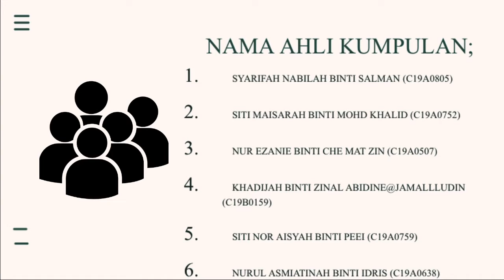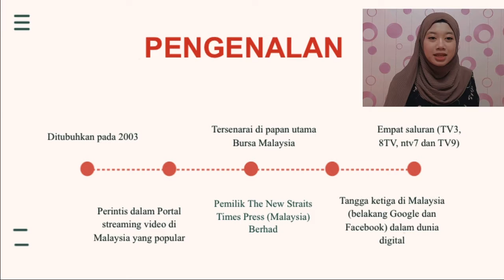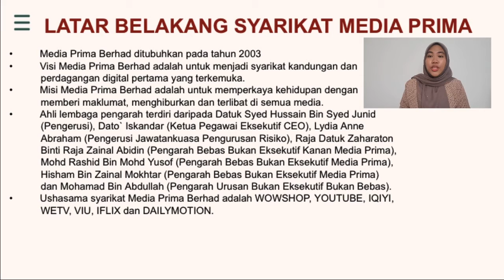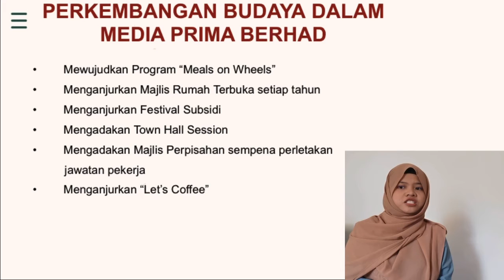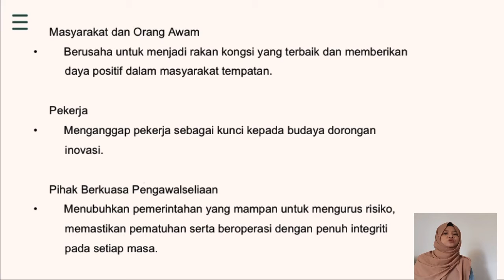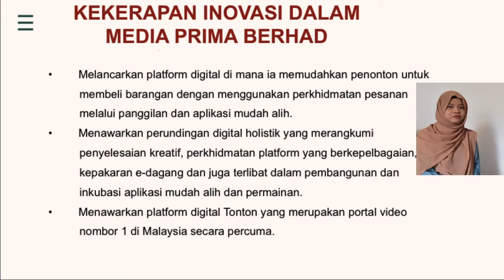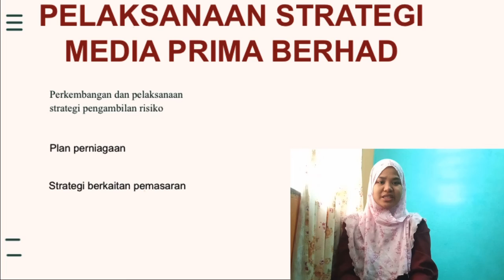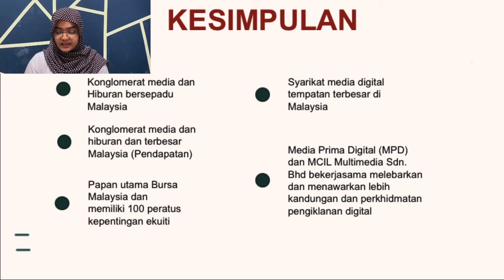Presentation Video (AFT3093) Corporate Entrepreneurship (W1/T1) Media Prima Berhad.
Name:-

1) Nur Ezanie Binti Che Mat Zin C19A0507
2) Khadijah Binti Zinal Abidine@Jamallludin C19B0159
3) Siti Nor Aisyah Binti Peei C19A0759
4) Siti Maisarah Binti Mohd Khalid C19A0752
5) Syarifah Nabilah Binti Salman C19A0805
6) Nurul Asmiatinah Binti Idris C19A0638

Lecture/Tutorial group: AFT3093 W1T1

Company Name: Media Prima Berhad

Group Name: Sixth Enterprise

Group Leader's Name: Nur Ezanie Binti Che Mat Zin

Leader's Matrix no: C19A0507

Name of Lecturer: Nik Mohd Firdaus Bin Nik Zainal Abidin